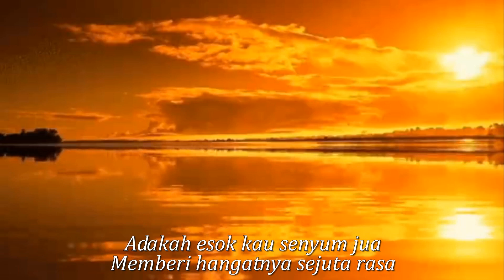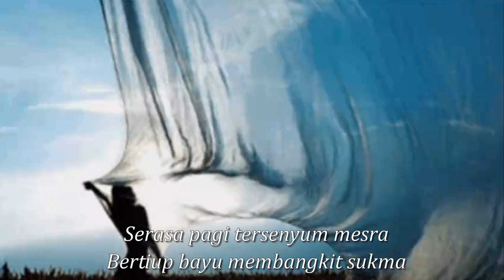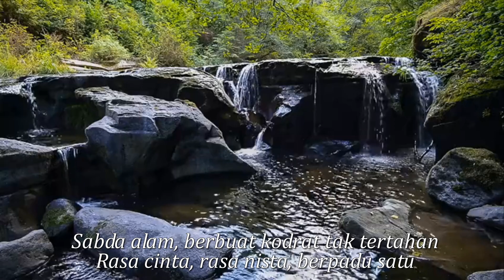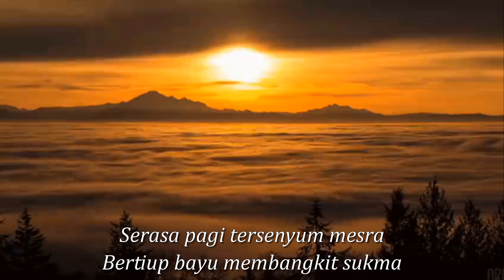Sabda Alam - Chrisye (HQ)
Sabda Alam adalah lagu Chrisye terbaik sepanjang masa. Menurut siapa? Ya, menurut penda[at atau versi saya. Kalau tidak setuju, ya...gak papa.

Lagu Sabda Alam dinyanyikan Chrisye pada 1978 dan merupakan album single pertamanya.